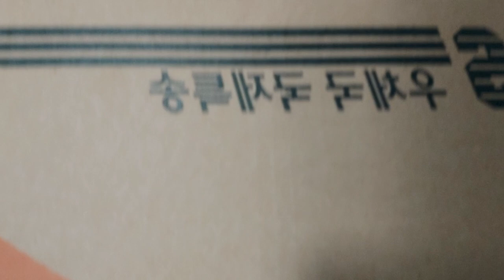이필이간다님 안경선물 우체국 택배 감사해요🙏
이필이간다tv님께서 택배 우체국소표로 안경선물을 보내주심 감사합니다 글자도 보여요 고맙습니다  3/31~4/2일까지 부산 사상삼락강변공원 벗꽃축제 공연많이 응원해주세요 🙏